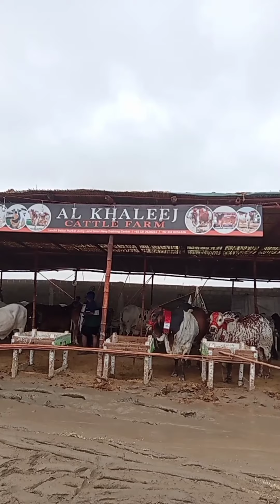Sohrab Goth Maweshi Mandi 2022 Cattle Farm Say Hoa cow Ka Soda Whit unloading Bakra Eid Qurbani 2022